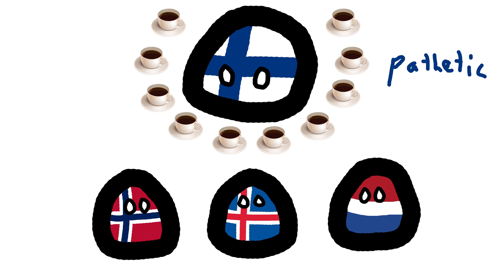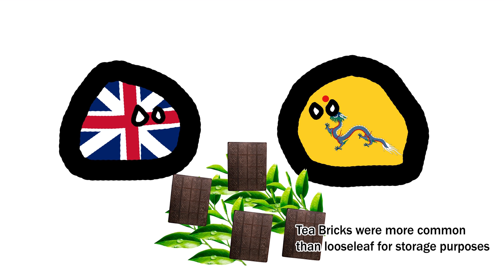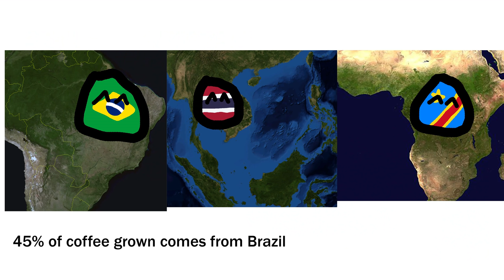Coffee or Tea? - The History of Caffeine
Would you like Coffee or Tea?

The two most popular drinks besides water are fairly similar to each other.  Coffee and Tea.  But where did they come from?  What regions drink which drink?  And why is the world divided into two roughly equal coffee and tea drinking factions?  Let's look at a short history of both of coffee vs tea.

Countryball, Polandball, and Tea Coffee, Food History, Tasting History.  also History of Tea and History of Coffee.  Alternate History, Alternate Future of the world, American Americans.  Global community